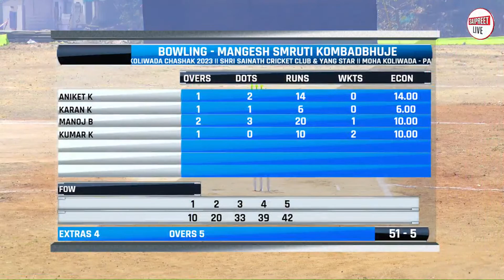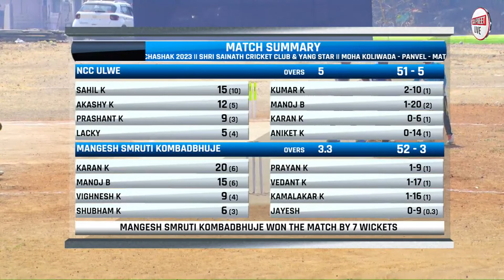ULWE VS KOMBADBHUJE || श्री साईनाथ क्रिकेट क्लब व यंग स्टार ।। मोहा कोळीवाडा चषक २०२३